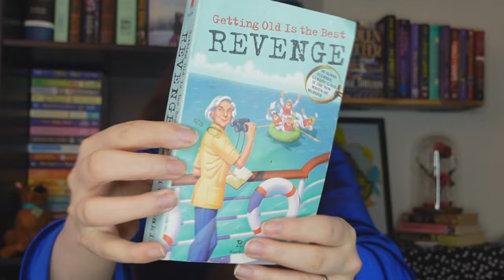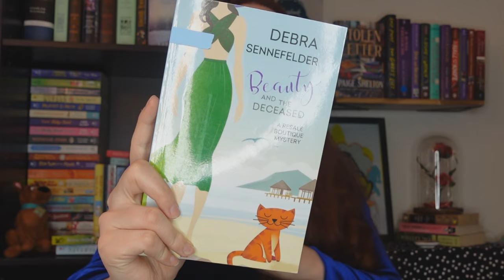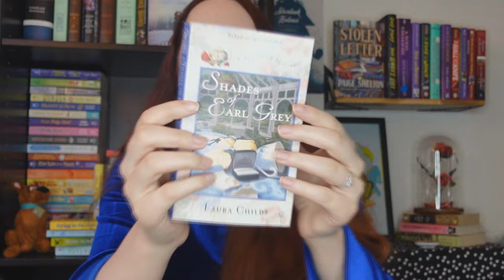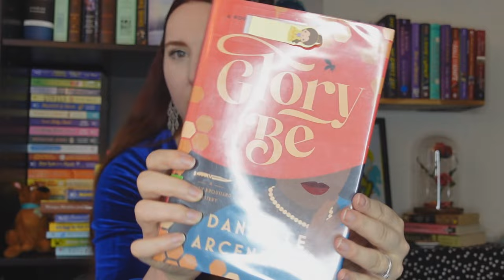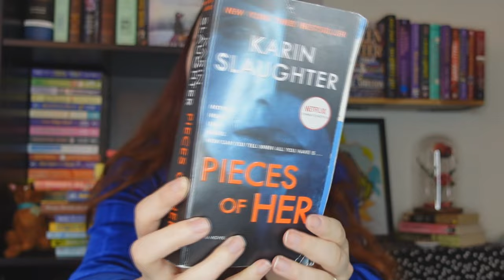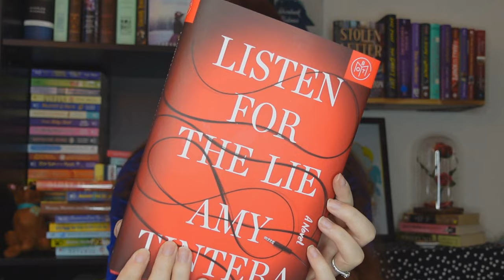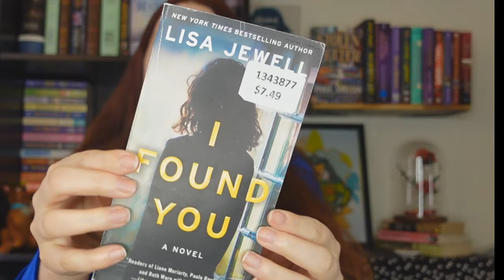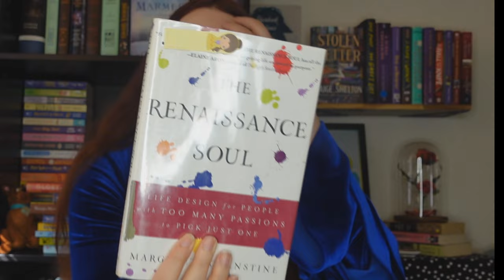Spring TBR 🌺 Thrillers, Mysteries, and Cozies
Welcome friends to this cozy Spring TBR with thrillers and mysteries! If you like mysteries, you'll love this video

Hello friends! I'm so excited to share my Spring TBR with you today. This Spring TBR includes mysteries and thrillers, plus a random nonfiction I'm looking forward to reading. What are your spring reading plans?

My BookTube channel is all about cozy living and mystery content - cozy mystery novels, thrillers, classic mystery novels, historical fiction mysteries, and general mystery content. If you love a good mystery like me, then this is the channel for you!

🌺 My Spring TBR
Listen for the Lie by Amy Tinterra
Pieces of Her by Karin Slaughter
I Found You by Lisa Jewell
What Happened To The Bennetts by Lisa Scottoline
Where Are The Children by Mary Higgins Clark
Radiant Heat by Sarah-Jane Collins
The Renaissance Soul by Margaret Lobenstine
Glory Be by Danielle Arceneaux
Against the Claw by Shari Randall
Mango, Mambo, and Murder by Raquel V. Reyes
Shades of Earl Grey by Laura Childs
Dying to Go (Nothing to Gush About) by Marcy Blesy
Beauty and the Deceased by Debra Sennefelder
Bread Over Troubled Water by Winnie Archer
Getting Old Is the Best Revenge by Rita Lakin

My Spring TBR 2024 Chapters//
0:00 - 0:17 Hello Friends!
0:18 - 7:57 Cozy Mysteries Spring TBR
7:58 - 14:38 Thrillers Spring TBR
14:39 - Nonfiction Spring TBR